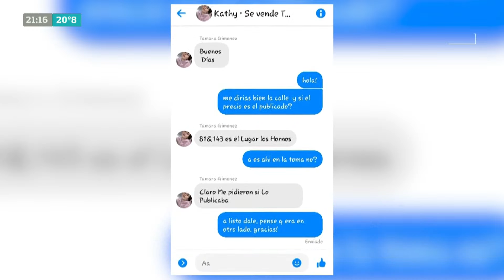Luis Majul: Y vos, presidente Alberto Fernández, ¿de qué lado estás? - Editorial